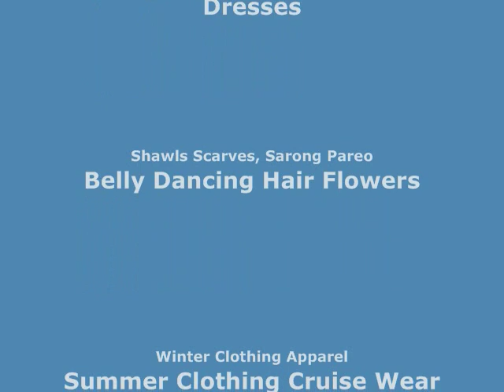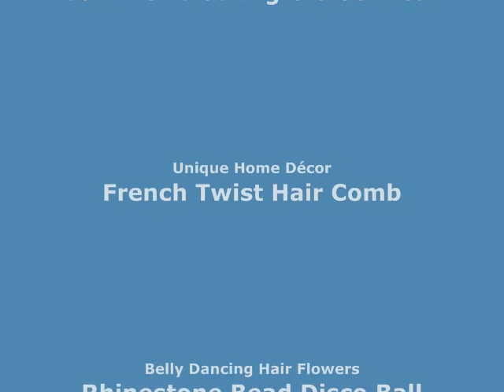elephant mandala sarong turquoise blue edge beach dress hippie clothes wholesalesarong.com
USD$5.25 each
elephant mandala sarong turquoise blue edge